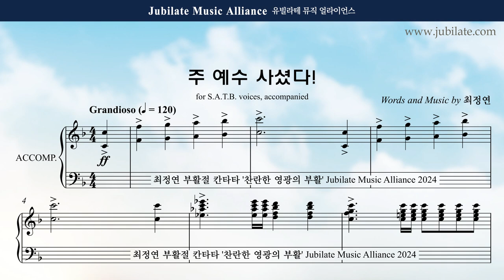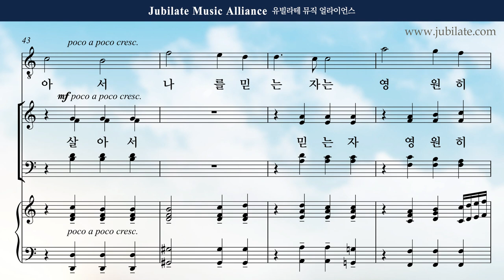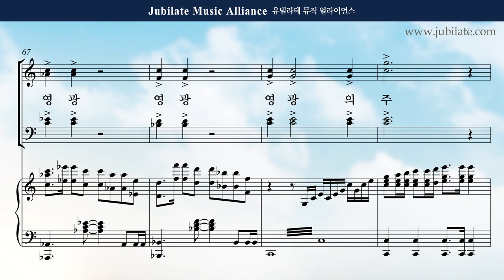[부활절 칸타타] 최정연 - 찬란한 영광의 부활 (The Resurection of Brilliant Glroy) 10. 주 예수 사셨다! Tenor